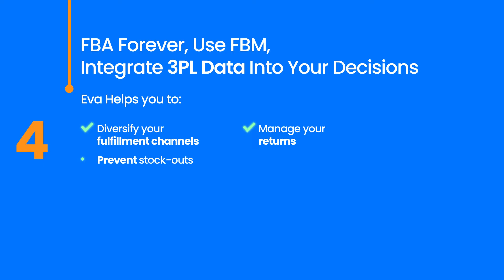Get Free PPC Audit - Discover 360 Method for Successful Amazon Business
The 360' Method to Level Up Your Amazon Brand!
🚀 Skyrocket your profits & 📉 Lower your operational costs on Amazon with Eva!
STEP 1: Start With a Free Audit

STEP 2: Reduce TACoS & Use Off-Amazon Marketing
Eva finds the most profitable PPC Strategies by considering Inventory, Sales Velocity, Competition, and insights from tons of on/off-Amazon campaigns.

STEP 3: Deliver Best Value At the Right Time with Dynamic Pricing
Eva’s exclusive solution for Private Labels makes the most profitable & competitive pricing decisions considering:
Inventory
Similar Products
Market Trends
Parent ASIN Management
Sales Velocity
Protection Against Hijackers
BSR
TACoS

STEP 4: FBA Forever, Use FBM, Integrate 3PL Data Into Your Decisions
Eva Helps you to:
Diversify your fulfillment channels
Gain full visibility of your inventory
Prevent stock-outs
Manage your returns

Gain Market Share, Accelerate Profitable Growth, Reduce Your Costs, and Become AGILE

Interested?